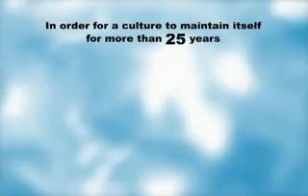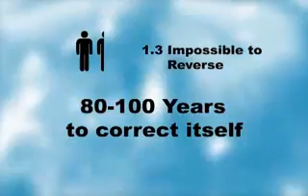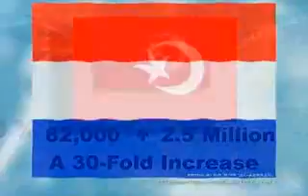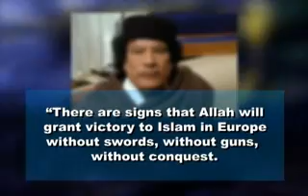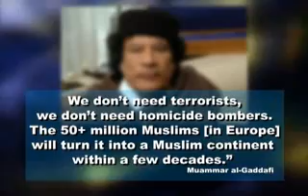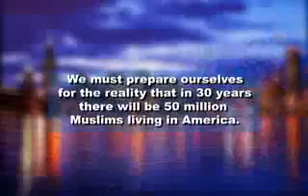NORTH AMERICA FUTURE MAP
THIS IS REALITY THAT ISLAM WILL DOMINATE THE WORLD?IF JESUS ON YOUR WORD,S SON OF GOD ?THEN WHY ISLAM IS DOMINATE BECAUSE IT IS TRUE RELIGION?you will see or experiment whole life it,s dominate and spread DAY BY DAY?with no hurdle what so ever inshallah  CONVERT  to MUSLIM AND GET THE REWARD OF PARADISE with NO HARM IT,S NOT ME ALLAH SUBHANA WAT ALLAH SAY ,s THAT,